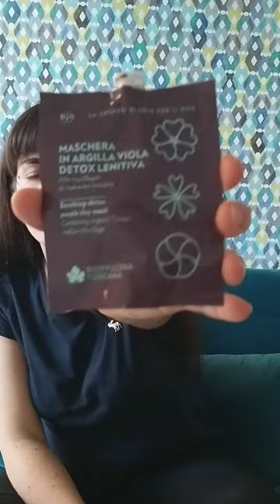Recensione Onesta Maschera Argilla Viola Biofficina Toscana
recensisco con l'onestà che mi contraddistingue la maschera biofficina toscana 😎